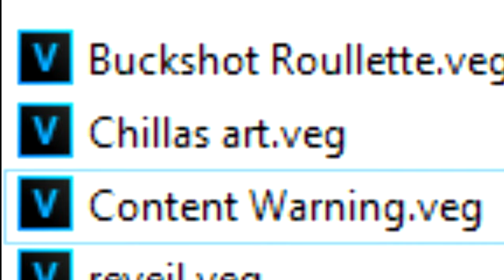YOU"RE STUCK in a DREAM LOOP With HIM | Psalm 5:9-13 [Indie Horror Game]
Embark on a terrifying journey into the depths of darkness with "Psalm 5:9-13," an indie horror game that will leave you on the edge of your seat. Dive into the chilling world crafted by Ranwog, where every shadow conceals a lurking horror waiting to strike. Experience the spine-tingling thrills of this unique horror game as you navigate through eerie environments and unravel the mysteries hidden within. Immerse yourself in the intense horror game gameplay of "Psalm 5:9-13," where every decision could mean the difference between life and death. Explore the unsettling atmosphere of this indie gem, known for its immersive storytelling and gripping gameplay. Brace yourself for the full gameplay experience of "Psalm 5:9-13," and prepare to face your darkest fears in this haunting journey into the unknown.

Track: Gerudo Valley - Zelda Orcarina of Time (Guitar Cover)
Performed By: LucasGitanoFamily

Hey, My Name is J Locky or Jamon which ever you prefer. I am a Gaming Content Creator, who enjoys being Funny with my videos and my friends to give you guys some Hilarious Funny Moments and Funny Fails. I used to be really into Computer s and in doing so got me interested in not only the physical aspects of Hardware and technology like AMD products. But also into Photoshop, Video Editing, and Gaming. I watched plentiful YouTubers and their Funny Videos growing up and grasped plentiful editing styles and they definitely improved my humor as I used to be a corny kid lol 😅. One YouTuber that I watched more than most though was Cory or Coryxkenshin. If you couldn't already tell I have my ways like him in my videos lol. I plan on becoming kid friendly and Family Friendly in the future like him that takes some time. But I am very passionate with my videos because I want every video to fit my vision of how I imagined them before creating it. And when making a video I always make sure it is something that I would enjoy before showing it to anyone else. :)

berleezy psalm
psalm berleezy

My PC Specs:
Motherboard: ASRock B550M-HDV AM4 AMD B550 SATA 6Gb/s Micro ATX AMD Motherboard
Graphics Card: NVIDIA Geforce GTX 1070 (GDDR5)
CPU: AMD Ryzen 5 5600X - Ryzen 5 5000 Series